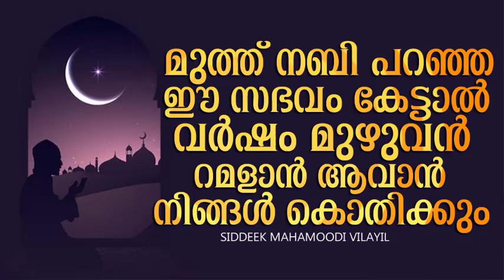മുത്ത് നബി പറഞ്ഞ ഈ സഭവം കേട്ടാൽ വർഷം മുഴുവൻ റമളാൻ ആവാൻ നിങ്ങൾ കൊതിക്കും | Siddiq Mahmoodhi Vilayil